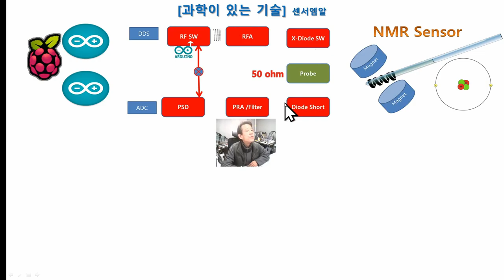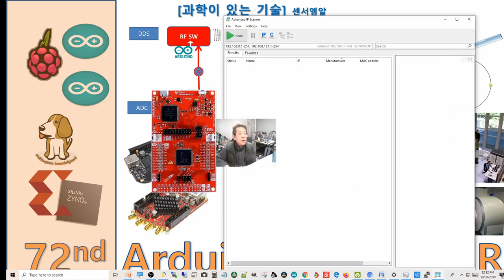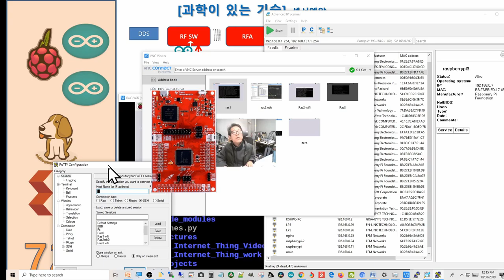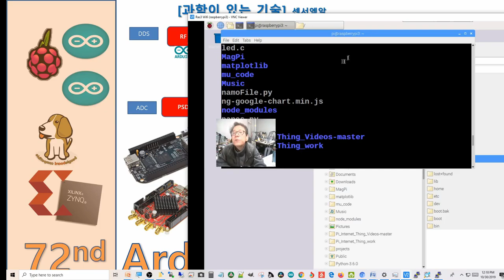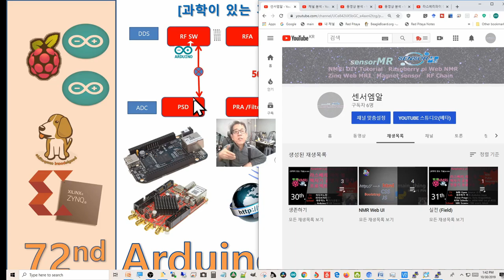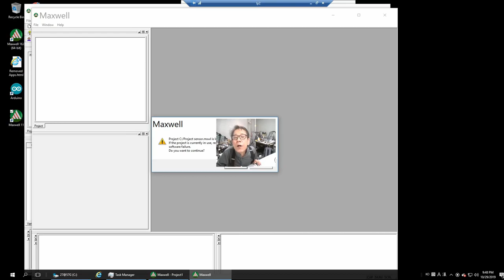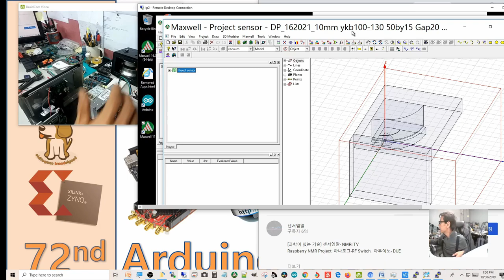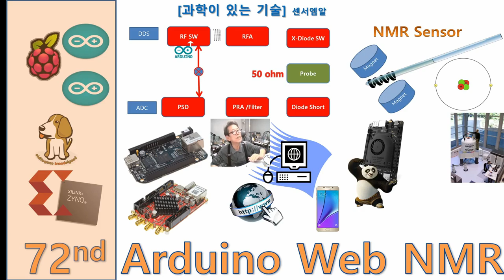72nd 아두이노 Web UI NMR : HW1-자석모사, 아나로그, 조립대(전원)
아두이노-라스베리 의 대화를 생존차원에서 다루는 중 HW를 돌봅니다. 특히 라스베리가 송신쪽을 master하고 아두이노가 slave하여 RFSwitch를 동작시키도록 합니다.